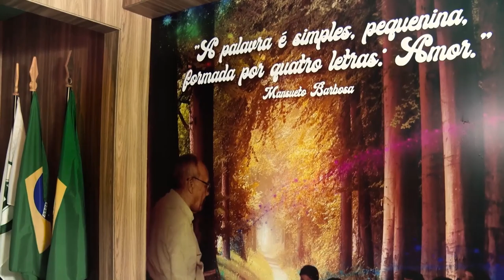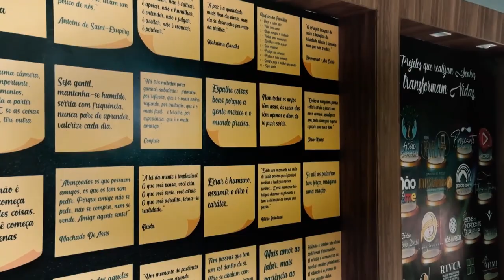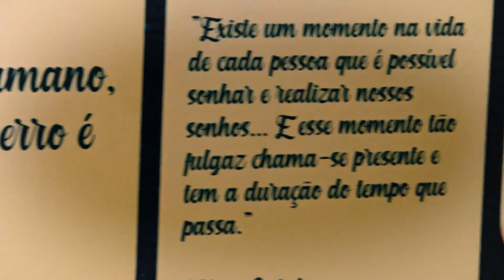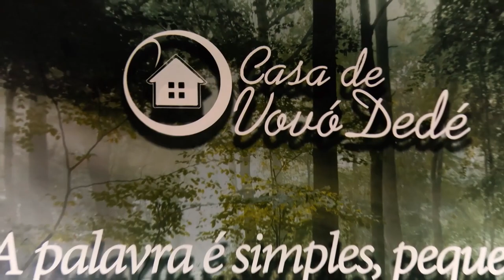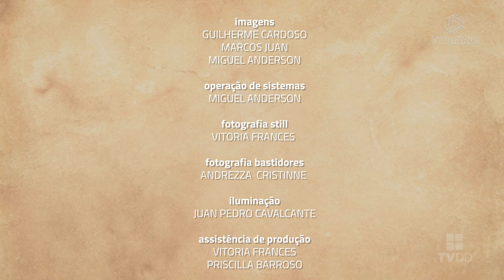Sons Da Casa - Rondinelly Carvalho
A Casa de Vovó Dedé é uma instituição sem fins lucrativos que atua na periferia da cidade de Fortaleza/CE, educando de forma 100% gratuita, crianças e jovens de 06 a 29 anos em sua maioria que vivem em constante situação de risco e vulnerabilidade social, através da música, das artes e da tecnologia. Nossa missão é a de ajudar a transformar vidas para melhor e formar cidadãos de bem cientes de seus direitos e deveres para com a sociedade.

O PROJETO SONS DA CASA
O Programa Sons da Casa é fruto de um trabalho coletivo que envolve os diversos setores da instituição. A partir de investimentos feitos em equipamentos e da qualificação da equipe técnica, tornando a infraestrutura compatível com qualquer tipo de emissora ou produtora brasileira, a produtora da Casa conquistou um nível de excelência nas execuções e gravações dos musicais promovidos pela instituição.

Neste cenário nasceu a parceria entre a Casa de Vovó Dedé e a TV Diário de Fortaleza, emissora pertencente ao Sistema Verdes Mares de Comunicação, onde a Casa através do seu Núcleo de Produção de RTVCA e da TVDD passou a produzir a partir dos projetos de shows e apresentações musicais promovidos pela instituição o referido programa e a TV Diário com a responsabilidade de exibi-lo semanalmente em horário nobre na sua grade de programação.

Esse projeto é responsável por reunir e massificar a divulgação de toda a excelência que a Casa de Vovó Dedé acumulou nos últimos anos, por meio das suas produções musicais como o Revelarte, Palco Aberto, Mestres e Trovas, shows temáticos, recitais, entre outros. Projetos que possibilitam a descoberta de novos talentos, o incentivo aos artistas locais, e a preservação da memória cultural da nossa região, e ainda representa a comprovação de que é possível produzir projetos de exímia qualidade técnica, artística e cultural a partir de um projeto social desenvolvido na periferia de uma cidade como Fortaleza/Ce, contando com a vontade e a determinação de jovens que vivem em situação de risco e vulnerabilidade social.

Todo o material produzido também é veiculado no canal da TVDD no Youtube – a TV Web da Casa de Vovó Dedé.

O programa que aborda estilos musicais diferenciados é composto por três blocos com quadros curtos, e tem duração de 52 minutos. O “Sons da Casa” tem como objetivos: apresentar música de qualidade, fortalecer a cultura regional, e dar visibilidade aos talentos locais; promovendo jovens artistas e incentivando os mais experientes, contudo o mais importante é a oportunidade que os alunos assistidos pela Casa em seus diversos setores, seja alunos de música ou dos cursos profissionalizantes na cadeia produtiva do audiovisual possam tem uma poderosa ferramenta de aprendizagem prática. O programa também conta com entrevistas curtas com artistas e personalidades ligadas à cultura. Todo último sábado de cada mês é exibido um programa especial onde um cantor, músico ou compositor é homenageado.

O primeiro programa foi ao ar no dia 07 de dezembro de 2019. E se você não teve a chance de confira agora mesmo essa edição.

Facebook: Casa de Vovó Dedé